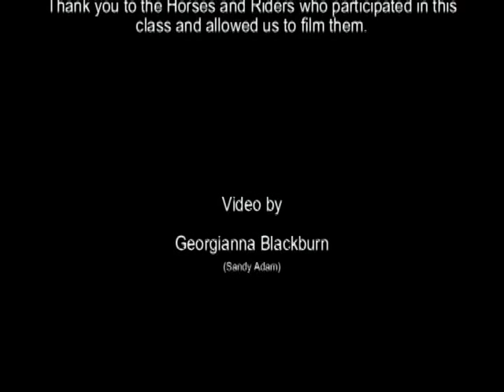Carriage Trade Riding Lessons in Second Life ®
Carriage Trade is a mixed-use equestrian lifestyle community. The region includes 7 rental homes, 6 retail establishments, a public livery with rental stalls, a community glasshouse, a plein air art gallery, community jumps, and a large, central park suitable for daily gallops. There are regularly scheduled human-horse events, including fox hunts and weekly park rides, as well as various other activities such as lectures, talks, and games and treasure hunts.

Carriage Trade is a vibrant community, and we hope that you will enjoy visiting or living in our community.  (Visit Us in Second Life®)